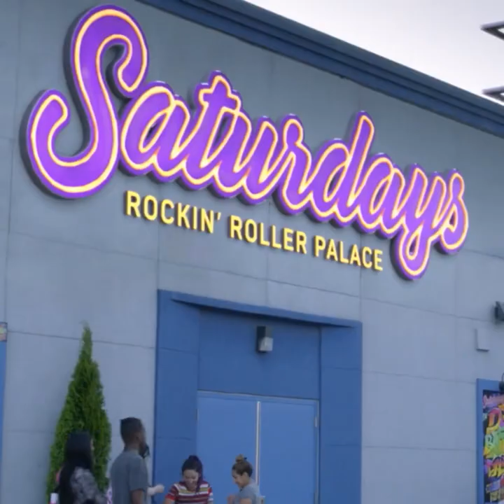The Saturdays full trailer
The Saturdays trailer 2023